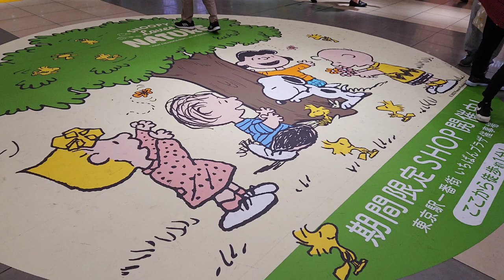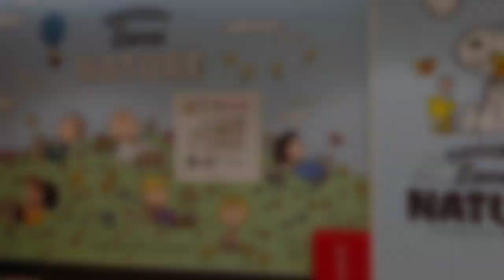【🇯🇵旅日記】東京一番街:「SNOOPY Loves NATURE」期間限定ショップ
自然の中のスヌーピー。
‹ピーナッツ/Peanuts›
‹スヌーピー/Snoopy›
✒:チャールズ・モンロー・シュルツ
💬:チャーリー・ブラウン
💬:スヌーピー
💬:ウッドストック
自然への思いやりを表現した「SNOOPY Loves NATURE」期間限定ショップが9/22(金)～10/5(木)オープン！
また同期間中、東京駅八重洲地下中央改札から限定ショップが開催されるいちばんプラザまでの装飾をスヌーピーとその仲間たちが占拠！
装飾内にある二次元コードから限定デザインのスマホ壁紙がダウンロードできるスペシャル企画も実施いたします。
さらに週替わり＆平日企画のノベルティもございます！ぜひ遊びに来てください♪